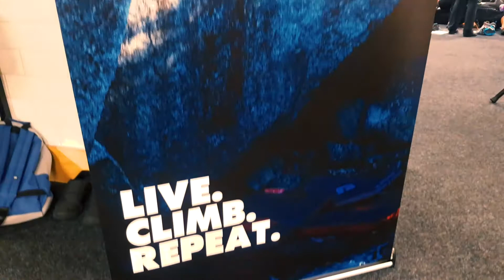Depot Dayz #2 - New Purples, Sammy Oakes, and a Black Diamond boot demo!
We're down in the Depot Birmingham this time around, with our newest sponsored climber - Sammy Oakes - who is trying out the Black Diamond Shadows (their high end boot), as well as the new set of V5-7 Purples from Alex Fry and Harry Woodford.